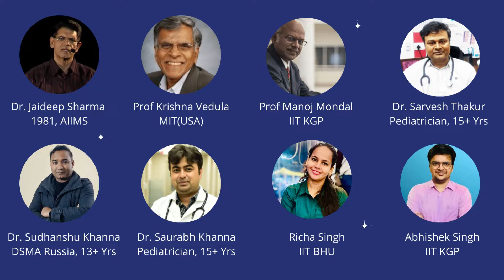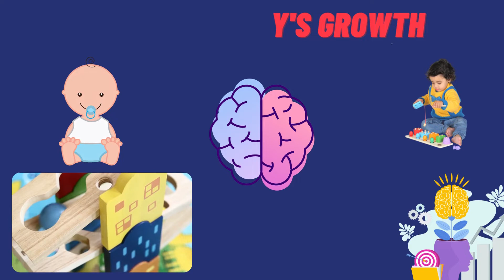UpTodd - Personalised Parenting Program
UpTodd - Personalised Parenting Program, product details.